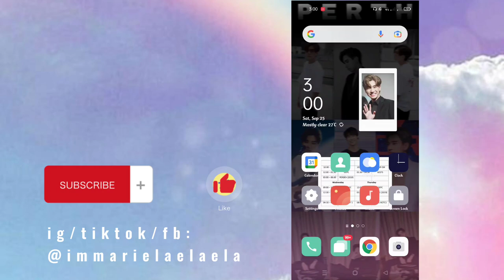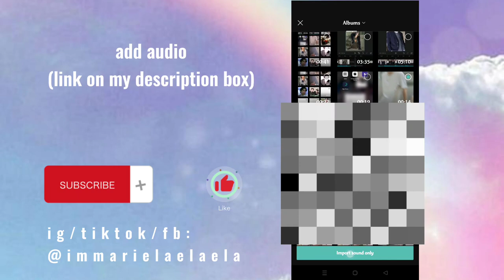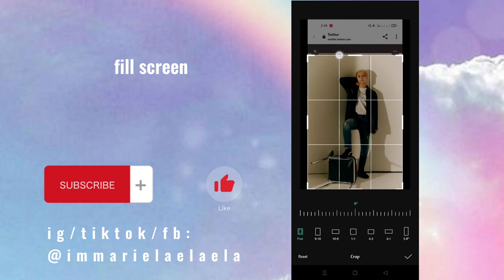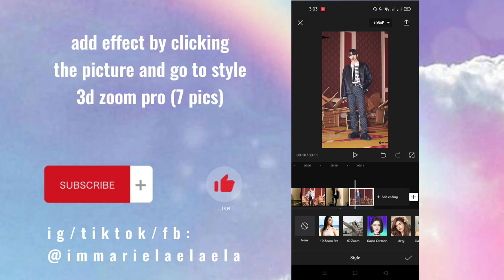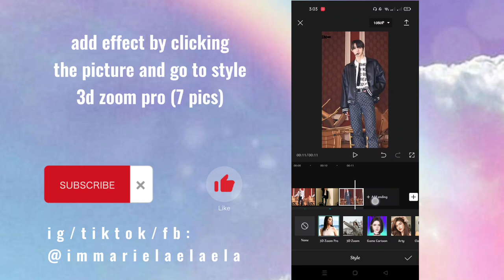3D ZOOM PRO ON TIKTOK | CAPCUT EFFECT TUTORIAL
"NEW TREND 3D ZOOM PRO ON TIKTOK | CAPCUT EFFECT TUTORIAL"